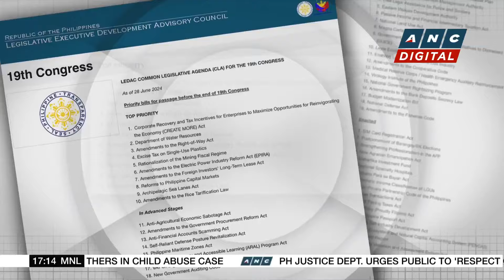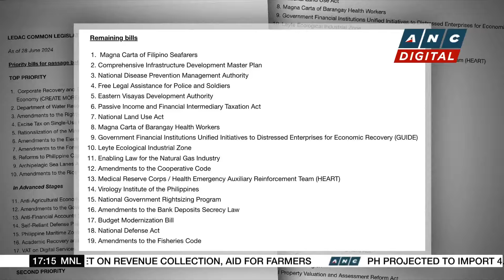SONA 2024: Priority bills | ANC